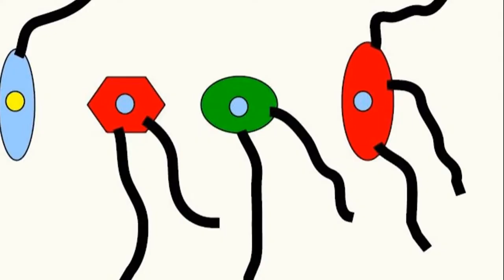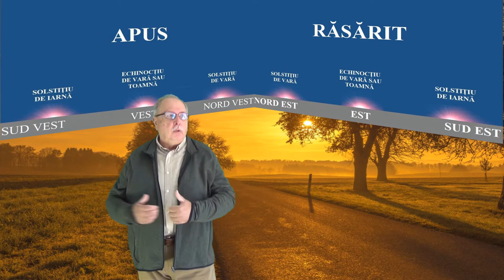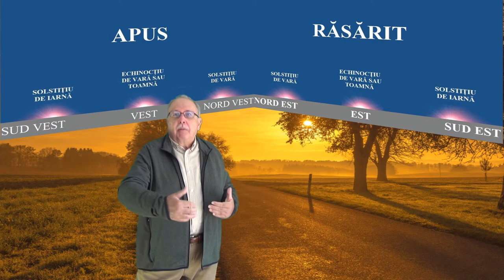MAGNET (Întrebări_44)(Seria ”Să ne gândim !”)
Sunt analizate întrebările legate de apusul Soarelui și găsite răspunsurile la aceste întrebări.
Întrebările din acest material video se referă la un magnet și o bucată de fier.

LINK-uri